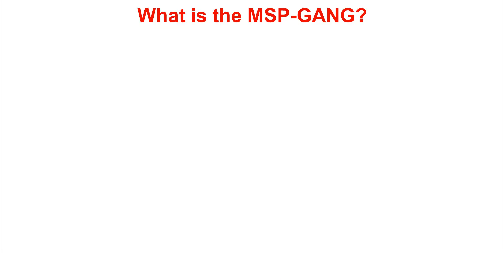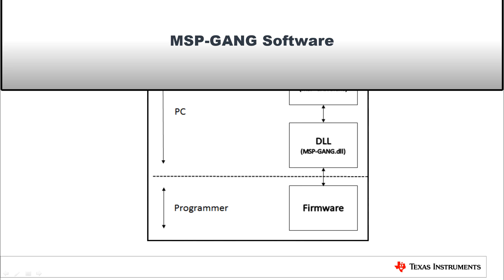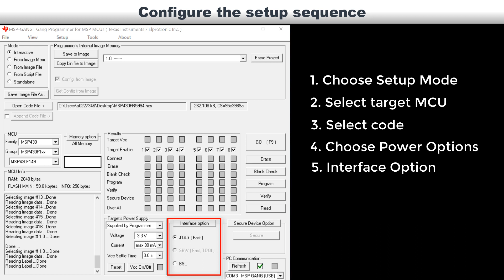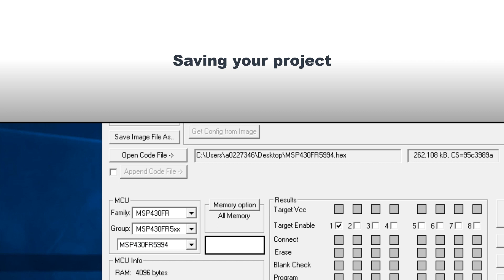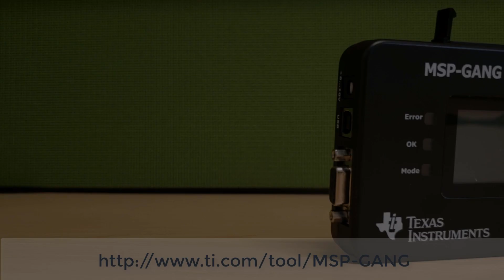MSP-GANG production programmer workshop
Learn more about the MSP-GANG production programmer

Learn how to set-up and use the MSP-GANG production programmer for MSP430 and
SimpleLink MSP432 microcontrollers to simplify your production programming.